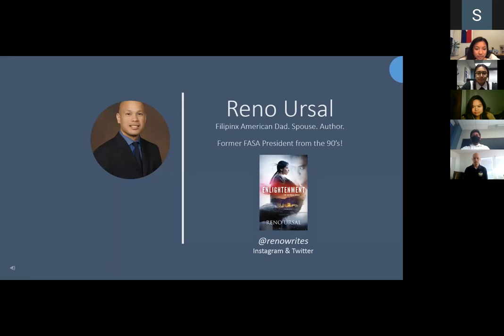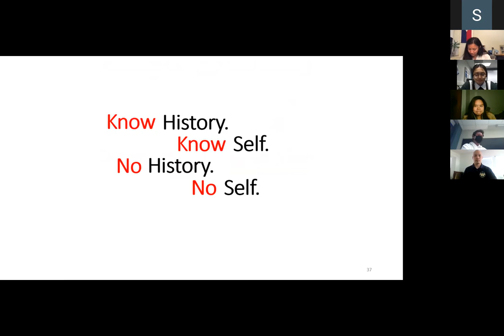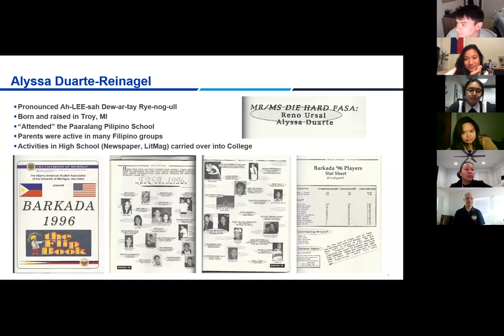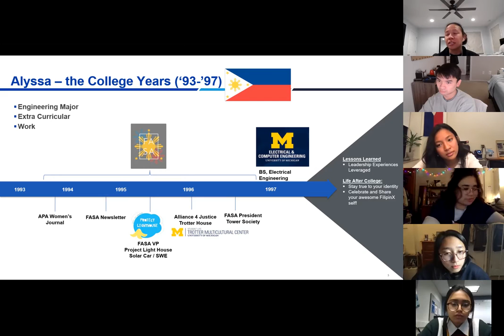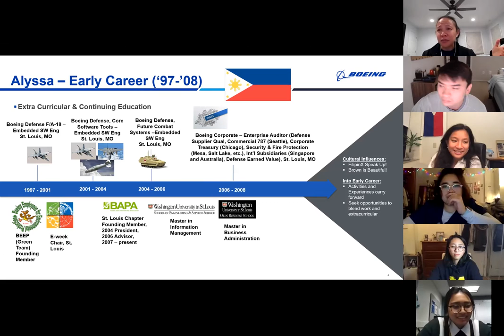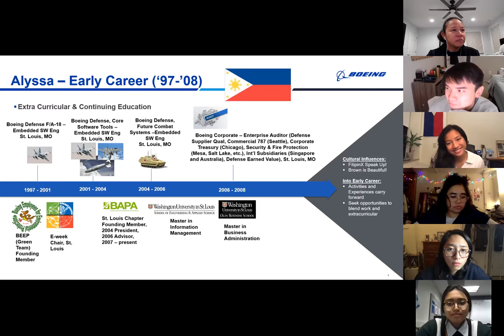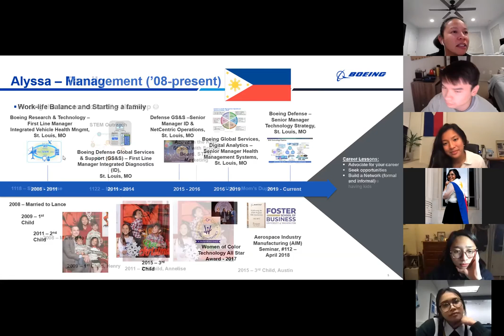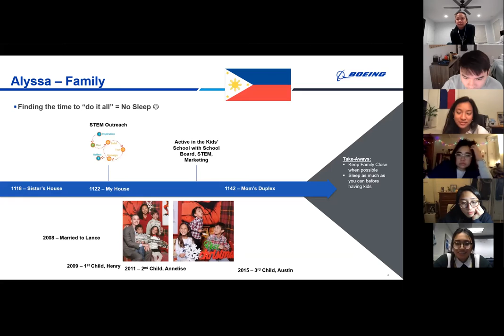FASA Alumni Panel Series: Filipinx Identity Beyond Undergrad F20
Join Reno Ursal and Alyssa Duarte Reinagel, former presidents of FASA, as they speak on their upbringing in Michigan and the role their Filipinx identity has played at Michigan and after college.